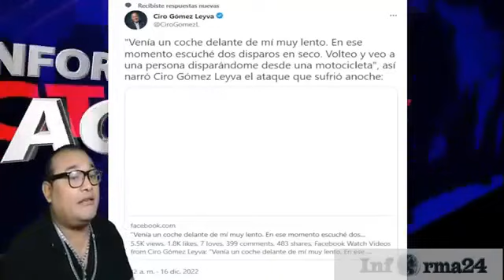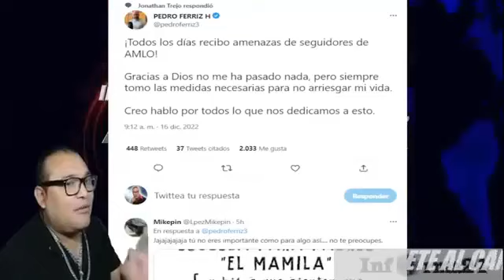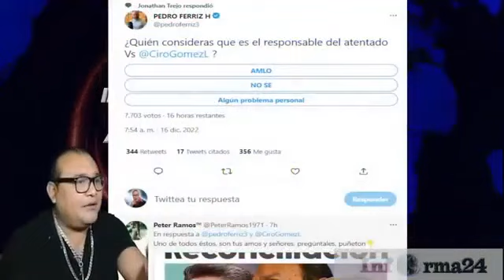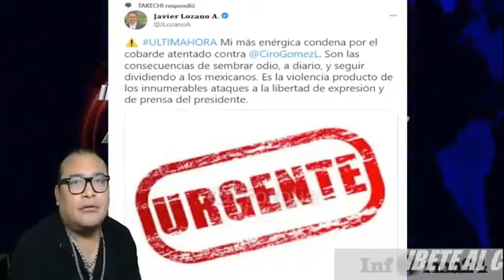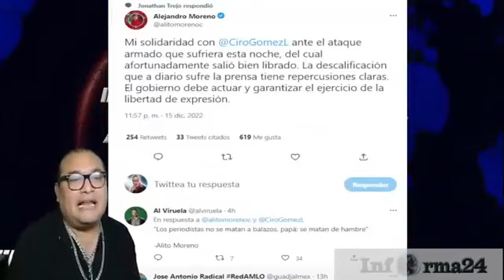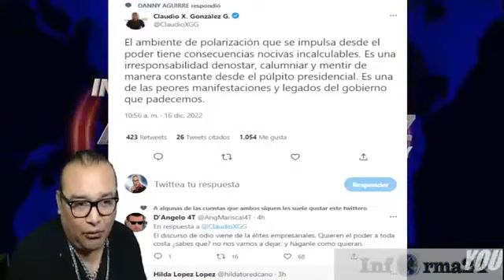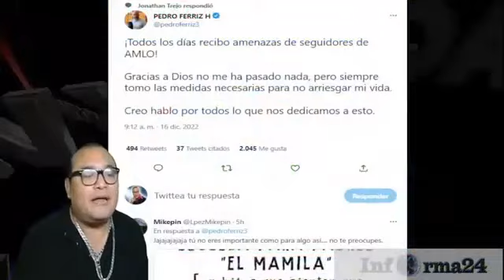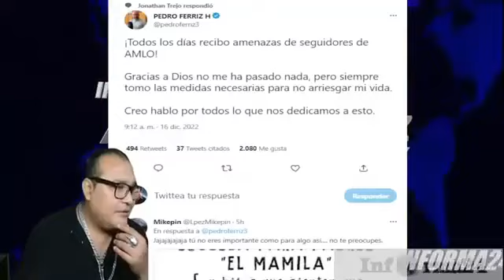¡¡ ESTE PELON HDSPTM YA NO SABE QUE INVENTAR !! | El análisis con Charly.